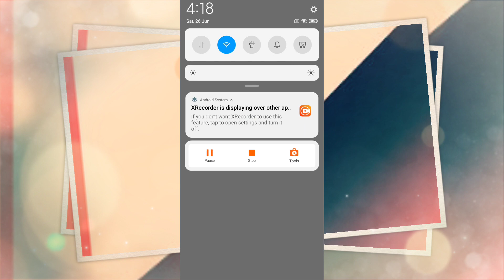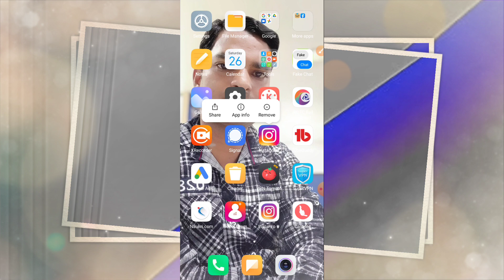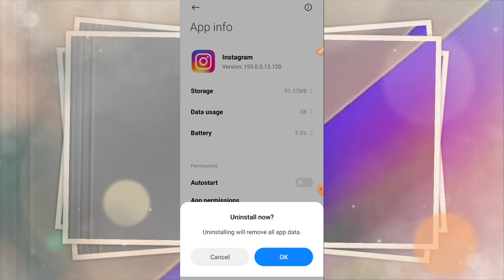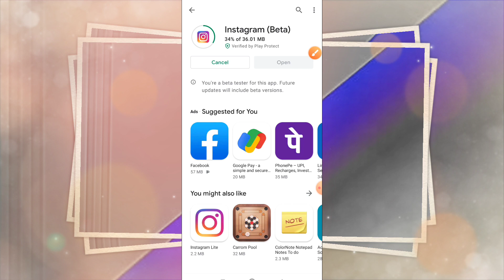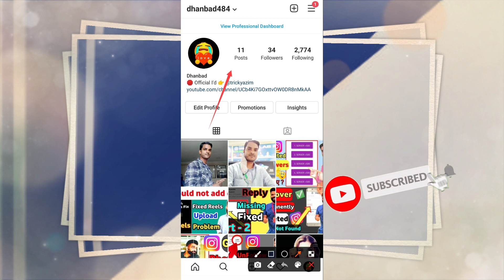Instagram couldn't refresh feed Problem || Instagram News feed not showing | instagram problem Fix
Instagram couldn't refresh feed Problem || Instagram News feed not showing | instagram problem solve

Your Queries' 👇
couldn't refresh feed instagram 2021
instagram couldn't refresh feed problem
Instagram news feed problem solved
instagram news feed not showing
Instagram news feed not working
fix instagram could not refresh feed error
instagram news feed problem fixed
how to fix instagram couldn't refresh feed android
algrow
instagram feed
Instagram nahi chal raha hai
news feed refresh error
technical Sonu Dhiman
sonu dhiman

how to reply on instagram message

your account has been disabled for violating our terms instagram

sorry this media file appears to be missing whatsap

Topic Covered👇
Topics Covered
1)instagram problem couldnt refresh feed
2) How to fix instagram couldn't refresh feed android
3)Fix Instagram Could Not Refresh Feed Error | Instagram News Feed Problem Fix
4) Fix Instagram Could Not Refresh Feed Error | Instagram News Feed Problem Fixed|Trick 2020
6) Instagram Couldn't refresh feed problem ? instagram nahi chal raha hai
7)Instagram couldn't refresh Feed Problem Fix in hindi 2021
8)fix instagram couldn't refresh feed error in android
9)could refresh feed solve in hindi
10) how to fix instagram couldn't refresh feed samsung
11)fix instagram couldn't refresh feed error in android
12)instagram problem couldn't refresh feed in tamil
13)couldn't refresh feed ko solve kaise kare
14)Fix "Your Account Was Compromised" Instagram Messages/Instagram compromise
15)How To Fix Instagram Couldn't Refresh Feed Error In Android||Tablet
16)Fix Instagram Couldn't Refresh Feed Problem Solve
17)How to fix instagram couldn't refresh feed
18)how to solve couldn't refresh feed in instagram
19)how to fix instagram couldn't refresh feed android
20)how to fix my instagram couldn't refresh feeds couldn't refresh
21)how to fix instagram couldn't refresh feed iphone
22)how to fix instagram couldn't refresh feed samsung
23)couldn't refresh feed
24)couldn't refresh feed instagram problem
25)couldn't refresh feed instagram iphone